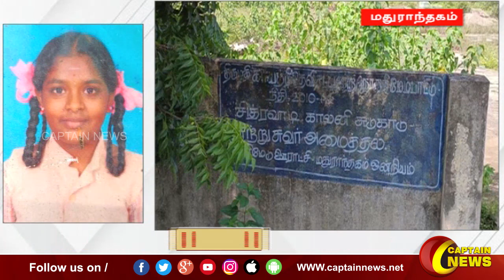மதுராந்தகம் | மண்ணில் புதைத்த குழந்தை தலை காணவில்லை கிரகணத்தில் கடத்தப்பட்டதாக தகவல்.